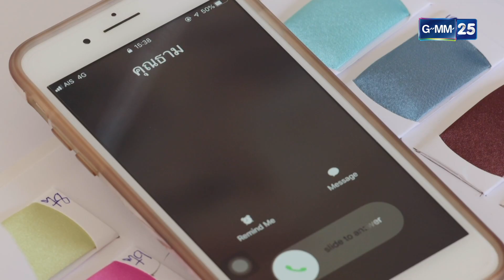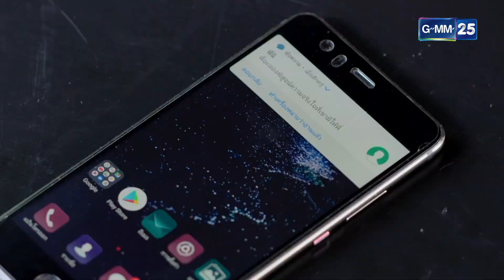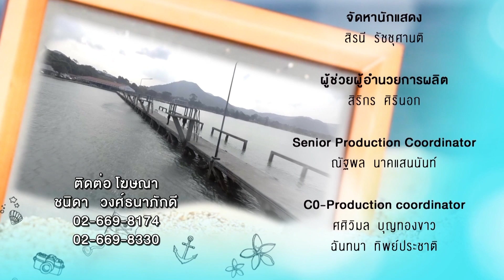รักนี้หัวใจเราจอง EP.18 [FULL]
รักนี้หัวใจเราจอง ทุกวันพุธ - พฤหัส เวลา 20.10 น. ทางช่อง

บทโทรทัศน์ ชาร์ลอตต์
นำแสดงโดย โทนี่ รากแก่น , ชญานิษฐ์ ชาญสง่าเวช , ศกลรัตน์ วรอุไร , ธนา ฉัตรบริรักษ์ , พัชรา ทับทอง , พิษณุ นิ่มสกุล , สรวงสุดา ลาวัณย์ประเสริฐ , ทนงศักดิ์ ศุภการ , ตระการ พันธุมเลิศรุจี , วาสนา พูลผล , นฤมล พงษ์สุภาพ , ทัชชกร บุญลัภยานันท์ , ณิชาวรินทร์ อรุณรุ่งไพศาล
นักแสดงรับเชิญ ราตรี วิทวัส , ต๋อง ชวนชื่น
ควบคุมบท เนรัญญา มะชะรา
อำนวยงานผลิต พันธุ์ธัมม์ ทองสังข์ , กฤษณนัยย์ พิรยารังสรรค์ , ธนวัฒน์ แท่งทอง
กำกับ นิติวัฒน์ ชลวณิชสิริ
อำนวยงานสร้าง สถาพร พานิชรักษาพงศ์